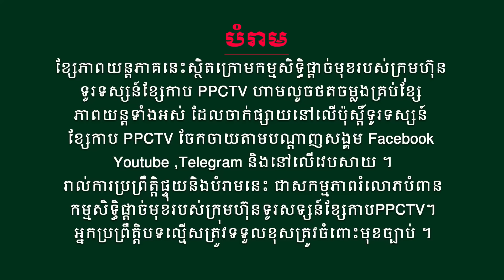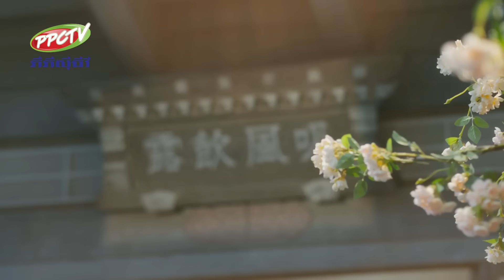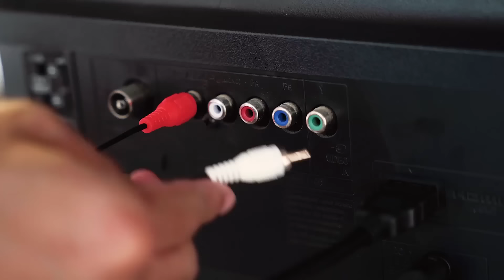រឿង៖ ទេពប្រយុទ្ធ លំពែងមេឃា ភាគទី 11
ទេពប្រយុទ្ធ លំពែងមេឃា